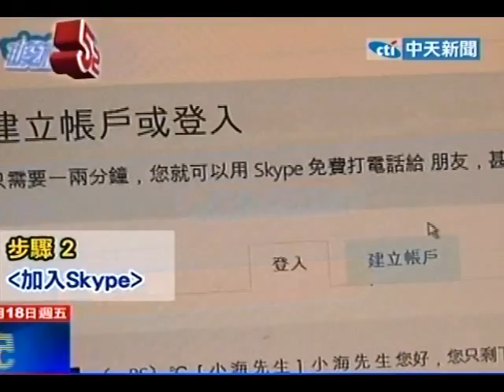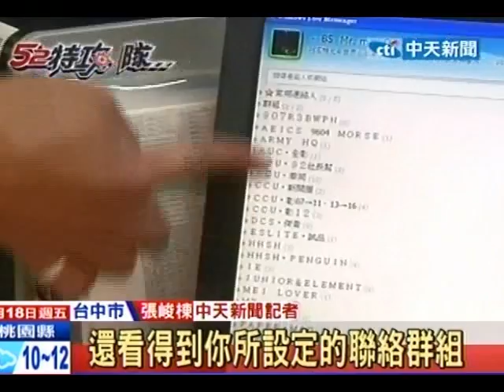中天新聞》MSN轉Skype難？「7步」速成轉換術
中天新聞》MSN將在3月正式「退休除役」，目前網路已出現使用者開始從MSN轉換成Skype的情況，不過仍有不少人還是不知道該如何做程式和帳號合併轉移，轉換帳號的大工程，52特攻隊要教您用7大步驟搞定，另外也提醒您有使用上的3大困擾。